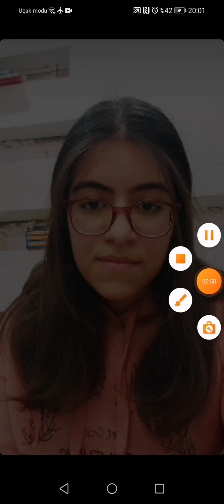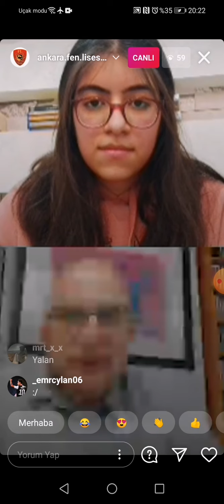İNTERNETİN İCADINDAN BU YANA BİLGİ GÜVENLİĞİ - Nuri Dağdeviren ile Söyleşi